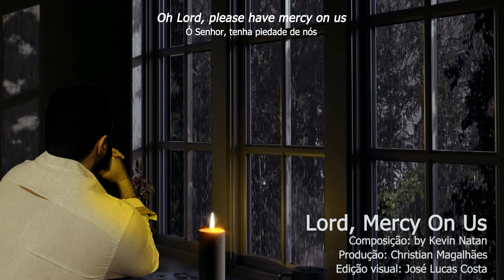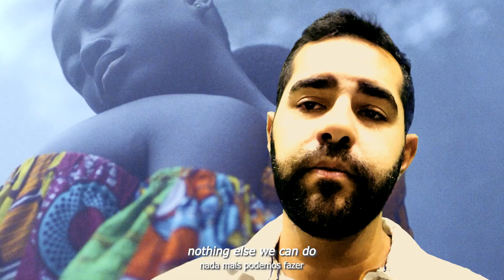Lord, Mercy On Us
A pandemia foi um dos piores agravos sanitários que a humanidade resistiu por longo tempo. Inúmeras reflexões sobre civilidade, sociedade e empatia foram drasticamente balançadas. As inevitáveis perdas e subsequentes consequências da voracidade do mundo atual sucumbiram ao equilíbrio e sanidade populacional. Embasado nesta temática, apresento uma composição própria que agrega paz, temperança e uma nova oportunidade de um recomeço. No vídeo, composição e interpretação por Kevin Natan.